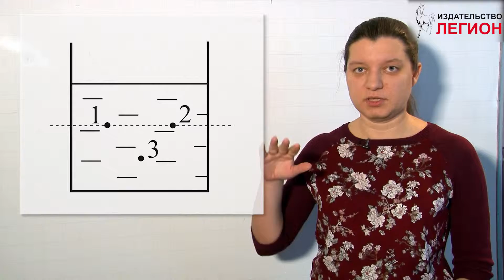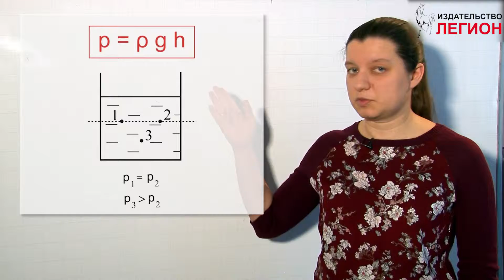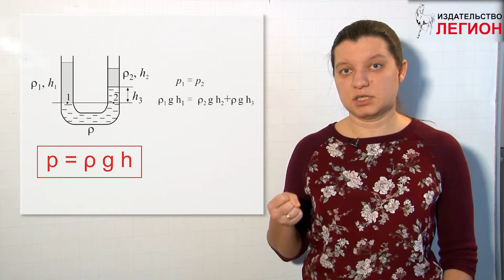Решение задач по гидростатике. ЕГЭ и ОГЭ по физике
При решении задач по гидростатике важной является формула:
p=ρgh,
где:
•p – гидростатическое давление;
•ρ – плотность жидкости;
•g – ускорение свободного падения;
•h – глубина (высота столба жидкости).

Сообщающиеся сосуды – это сосуды, соединенные ниже поверхности жидкости таким образом, что жидкость может перетекать из одного сосуда в другой.
Закон сообщающихся сосудов гласит, что в таких сосудах, какую бы форму они ни
имели, поверхности однородных жидкостей в состоянии покоя будут находиться на одном
уровне, а гидростатическое давление на любом горизонтальном уровне будет величиной одинаковой.
Если же в сосуды налиты жидкости с разными плотностями, то уровень будет выше в том сосуде, в котором жидкость имеет меньшую плотность.
ρ1/ρ2=h2/h1,
где:
•ρ – плотность жидкости;
•h – высота столба жидкости.

В данном видео мы с вами разберем, как решать задачи по гидростатике, рассмотрим случаи сообщающихся сосудов, в которые налиты две и три жидкости разной плотности.

Будем рады получить от вас обратную связь в виде комментариев, репостов и лайков.

И помните: экзамен по физике не так страшен, как это может показаться.